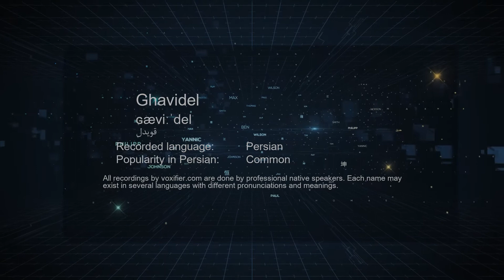How to Pronunce Ghavidel (قویدل) in Persian (Farsi) - Voxifier.com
This is the Persian (Farsi) pronunciation, gender, and phonetics recording of the name Ghavidel (قویدل). The same name may exist in other languages with different pronunciations.